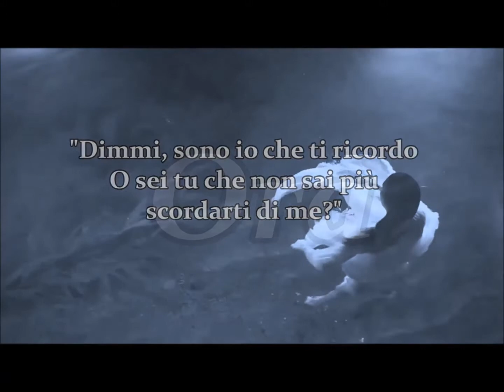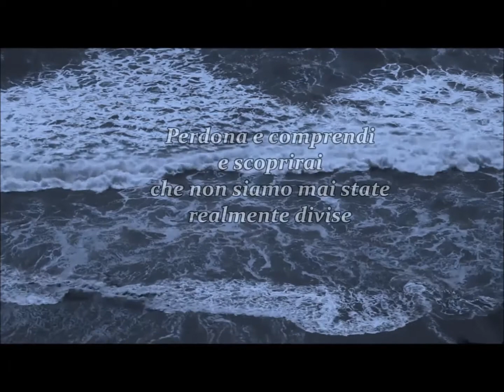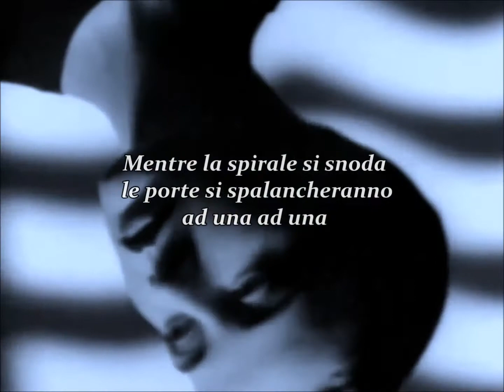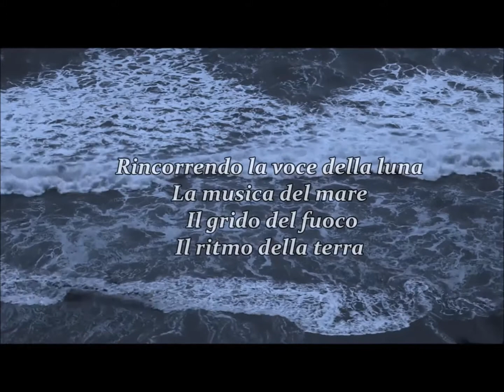Tutte le donne che ho in me ...(Sorelle -parte I)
(D: Garlant) Emersione di ricordi casuali da lago del tempo
These Days Ane Brun